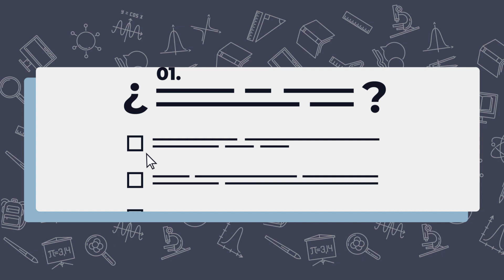Descubre tu vocación con el Test de Intereses Académico (TIAP) con Orienta UNAB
¿Estás en 3° o 4° medio y aún no sabes qué estudiar? Conoce el Test de Intereses Académico (TIAP) – Profesiones de Orienta UNAB, donde podrás descubrir la carrera, que más se ajusta a tus aptitudes.

Tu carrera, tu vocación la descubres con orientaunab